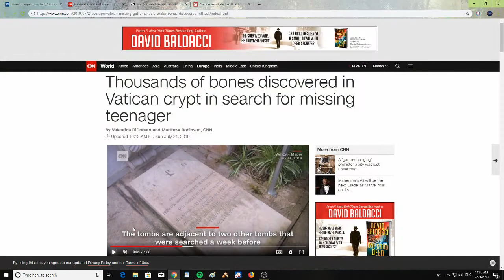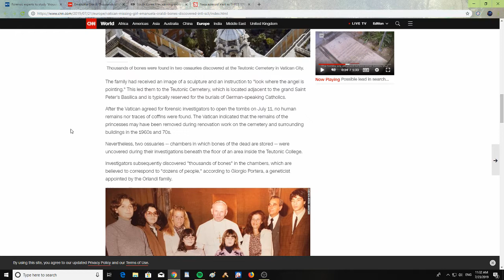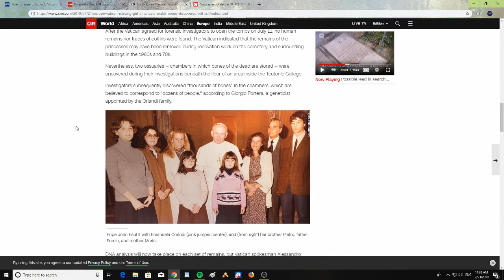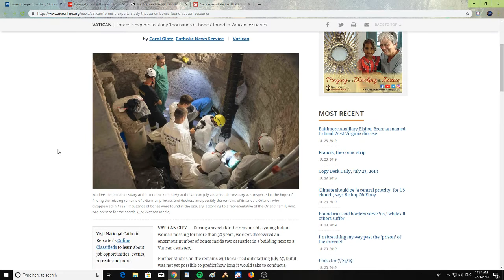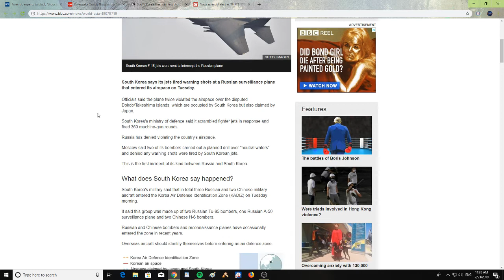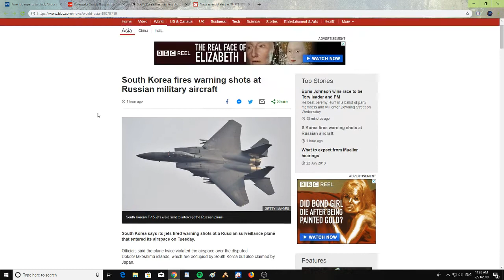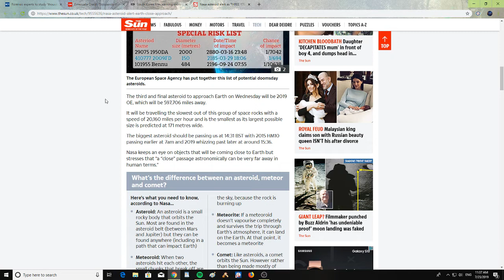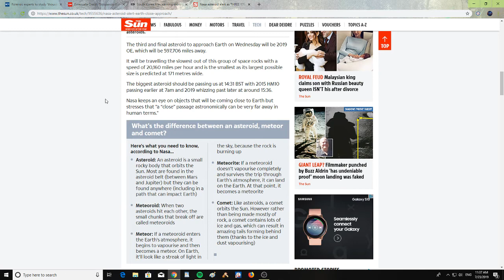Thousands of bones found in Vatican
Forensic experts to study 'thousands of bones' found in Vatican ossuaries. Thousands of bones discovered in Vatican crypt in search for missing teenager. South Korea fires warning shots at Russian military aircraft. Nasa asteroid alert as THREE 170-foot space rocks to skim past Earth on Wednesday.